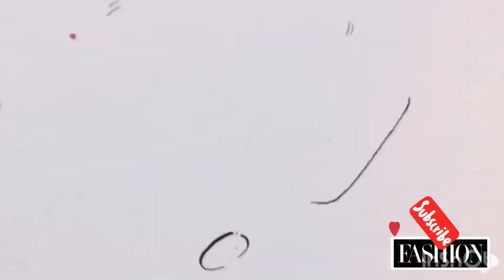OOTD # 138 : Reaching my Dream (Fashion Collections)